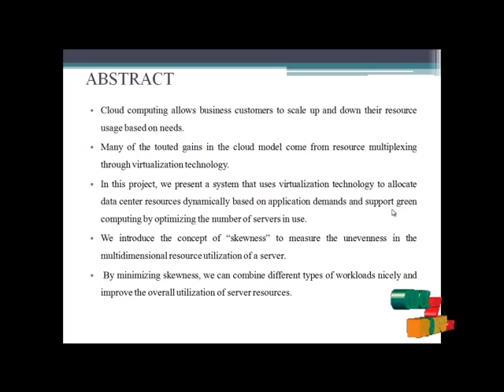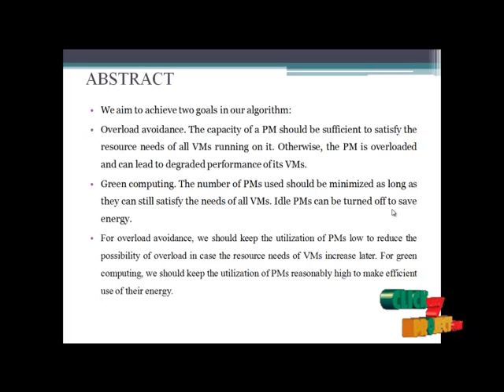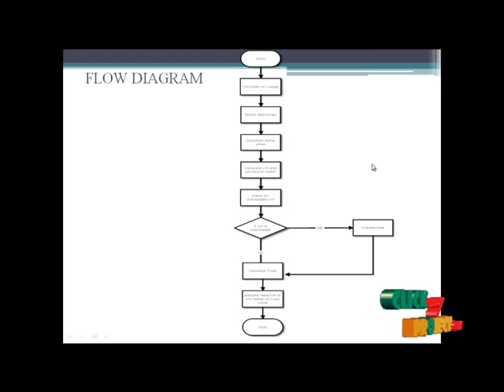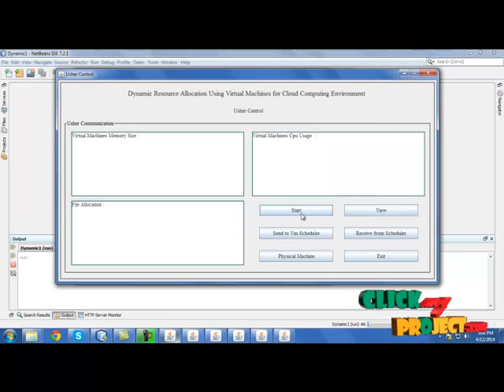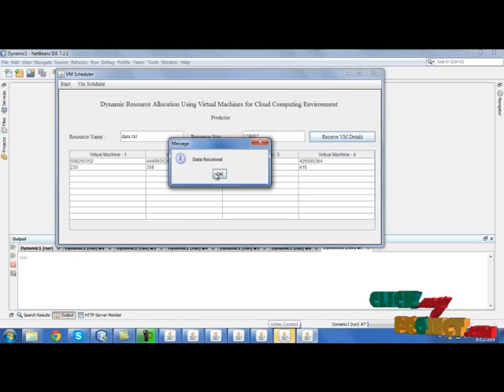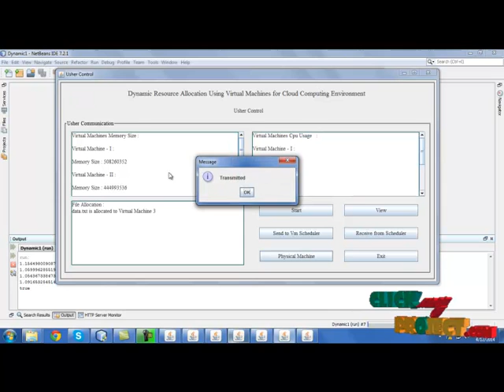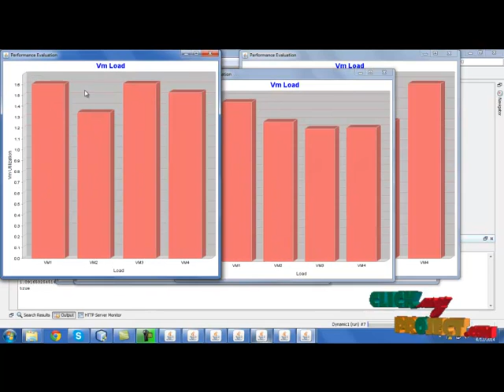Final Year Projects | Dynamic Resource Allocation Using Virtual Machines